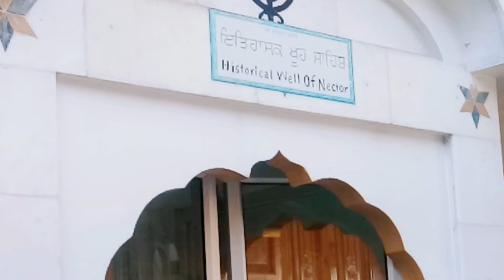Gurdwara Chatti Patshahi vlog | Srinagar | Kashmir |Kathi Darwaza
Friends aaj ki video me main aapke saath vlog share karunga jab main aapni family ke sath gurudwara chatti patshahi Srinagar mein gya tha. Ummid Karta hoon aapko meri ye video pasand aayegi
Thanku. so much